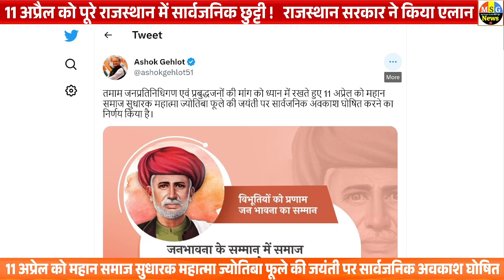11 अप्रैल को पूरे राजस्थान में सरकारी छुट्टी ! सरकार ने किया एलान Rajasthan Holiday News 11 April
11 अप्रैल को पूरे राजस्थान में सरकारी छुट्टी ! सरकार ने किया एलान Rajasthan Holiday News 11 April

राजस्थान सरकार का बड़ा एलान, महात्मा ज्योतिबा फुले जयंती पर होगी सार्वजनिक छुट्टी
राजस्थान में अब हर साल 30 पब्लिक हॉलीडे: गहलोत सरकार ने महात्मा ज्योतिबा फुले जयंती पर 11 अप्रैल को घोषित की सरकारी छुट्‌टी